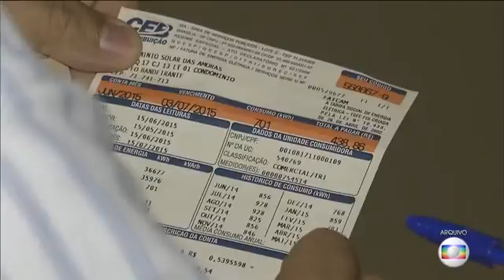BRASILEIRO FOI ROUBADO PELO TALÃO DE LUZ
● Está aí a prova de que a gente é roubado pelas operadoras de energia Brasil a fora – A ANEEL (Agência Nacional de Energia Elétrica) admite o que ela chama de “cobrança indevida” de R$ 1,8 bilhão em 2016 – Eu chamo de assalto a mão armada – Esse dinheiro nunca mais volta para o cidadão.